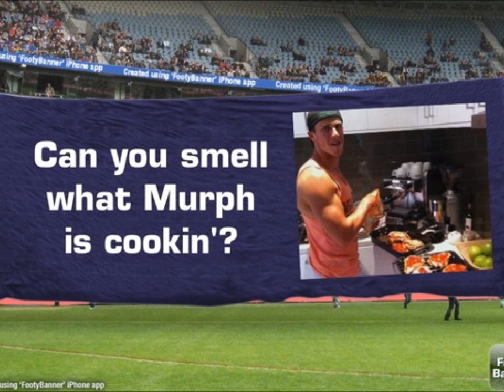Marc Murphy Pics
MurphyHeartForever